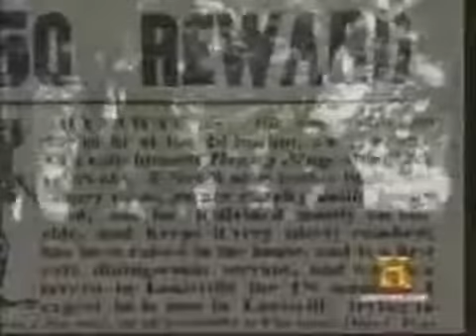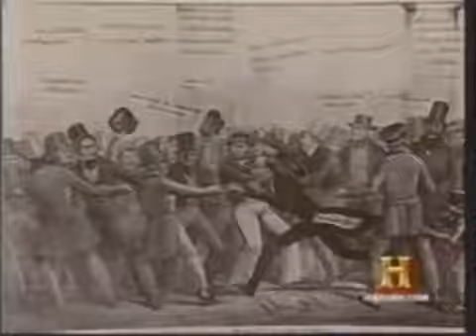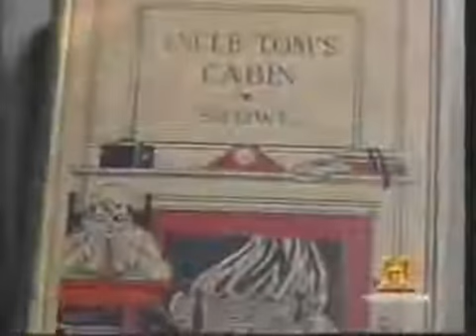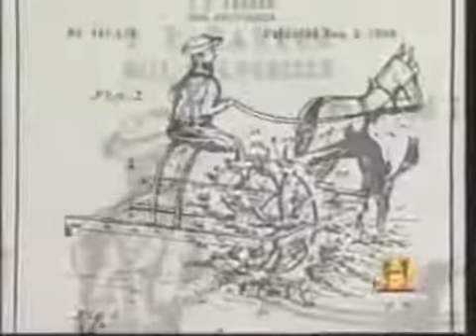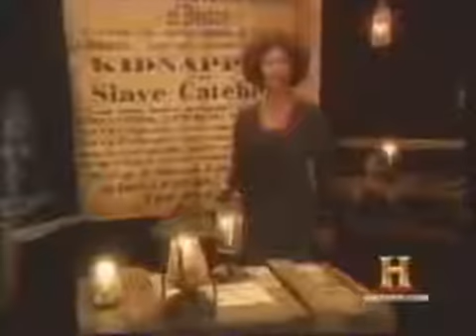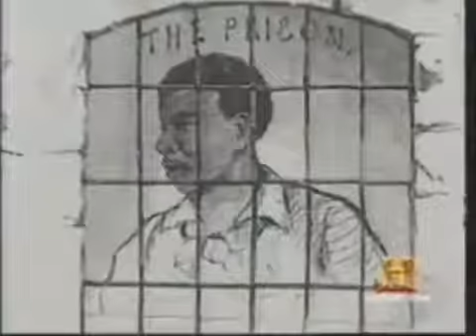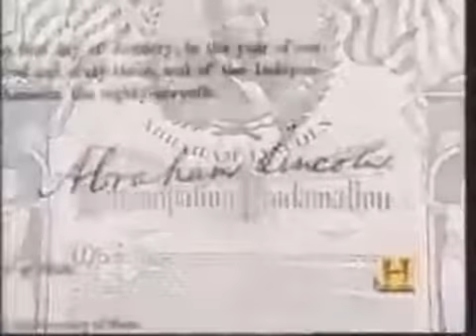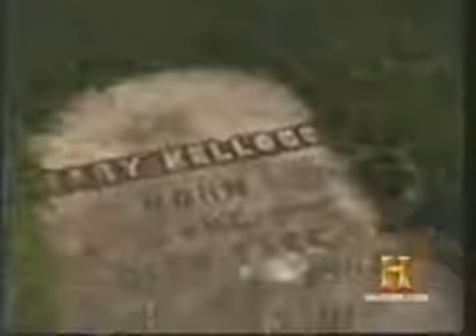Harriet Tubman & the Underground Railroad {Part 2}